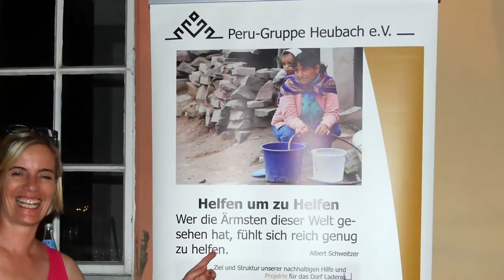FIESTA PERÚ 2015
11. Juli 2015 - Klosterhof & Klosterkirche Oberndorf am Neckar - Claudia Carbo - Los Criollos - Tusuy Tanztheater Company - Colombia Candela - DJ El Tigre - Narbo Peralta